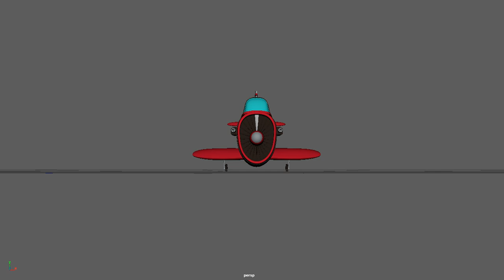Animation Jet 5